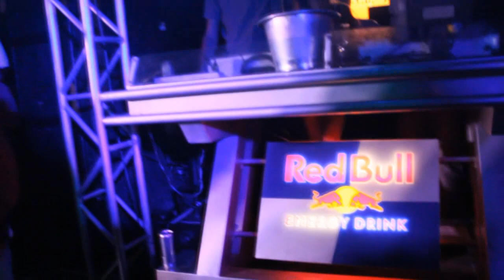Mc Dick Show Mc Bola No Barracuda SushiBar.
Mc Dick, Abertura Show Mc Bola No Barracuda Sushibar.

Contrate Agora.

Alexandre ID 112*54340